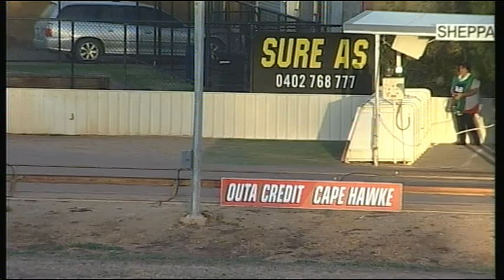SHP WED 25 MAR 15 R12